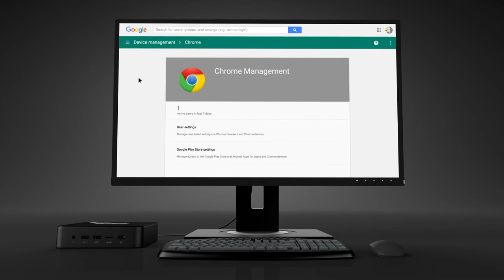Chromebox NMP660 de ViewSonic para Empresas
El Chromebox NMP660 de ViewSonic, pequeño en tamaño pero grande en funciones, ofrece una solución de comunicación versátil para cualquier empresa, todo desde un dispositivo único. Conozca cómo obtener VDI rentable y gestión de señalización digital con el NMP660.